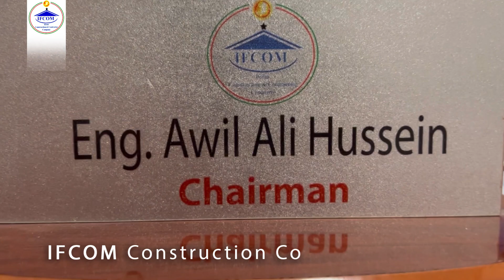Gudoomiyaha Shirkadda IFCOM Eng. Cawil Ali Hussein oo safaro ku maraaya dalalka qaaradda Yurub .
If-com Construction Co is a Somaliland based company that has many subsidiaries around Somaliland and the Somali region, making them one of the biggest construction companies in the Somali region. If-com’s specialties in construction are in infrastructure and general building construction. They will build as well as homes, hospitals, and schools.Ifcom Somaliland is one of Somali region top leaders in project development and construction.

Producation: Som Marketing